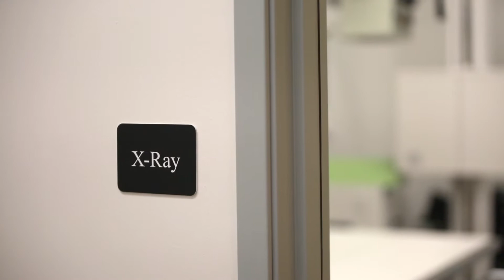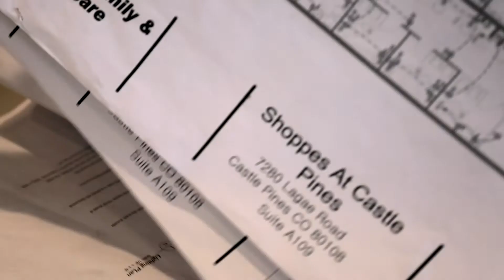Urgent Care Expands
Castle Pines Urgent Care and Family Practice expanded its space from 6 exam rooms to 16.